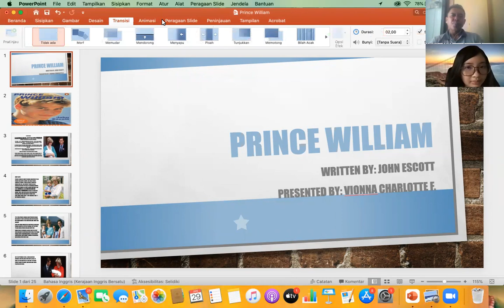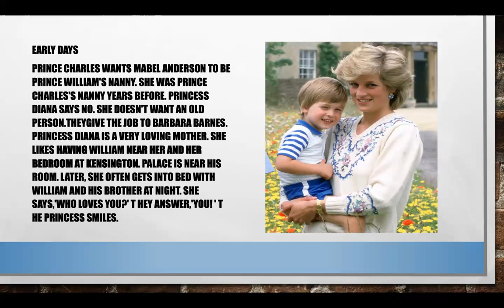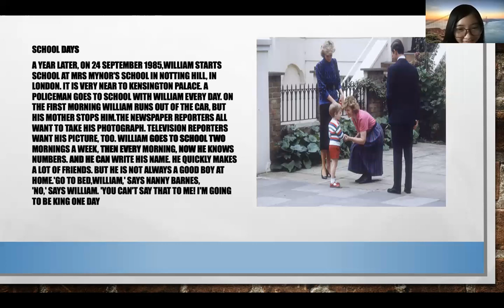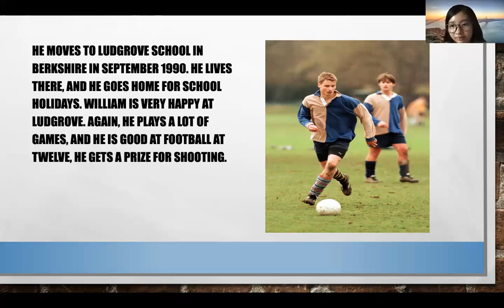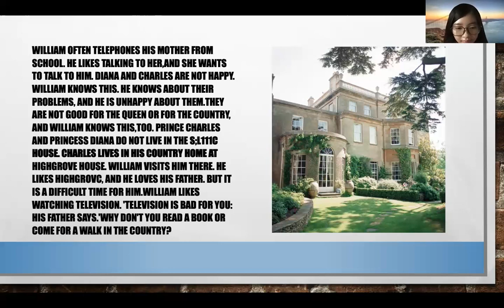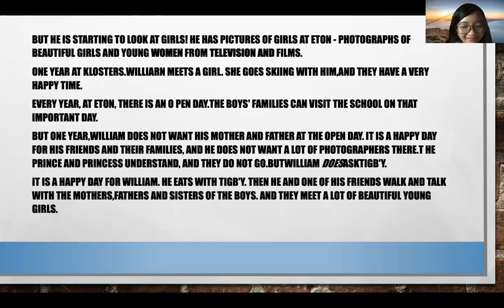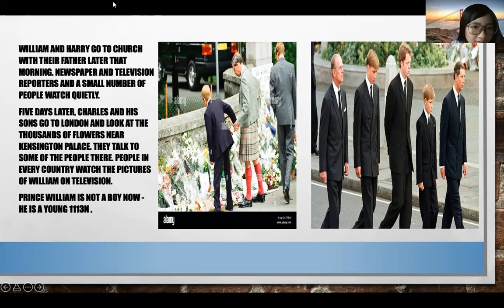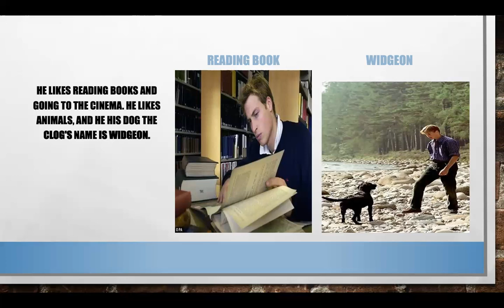PERCAKAPAN BAHASA INGGRIS